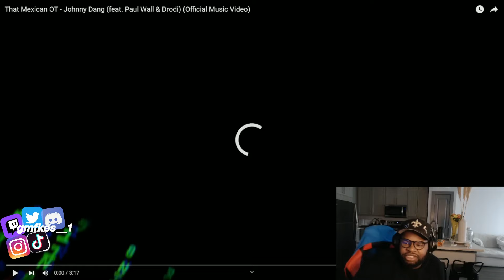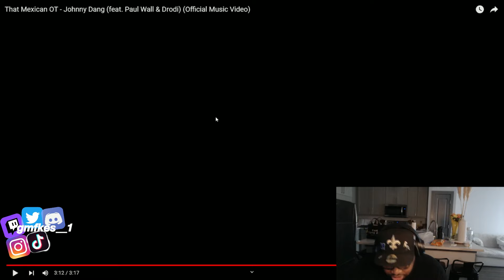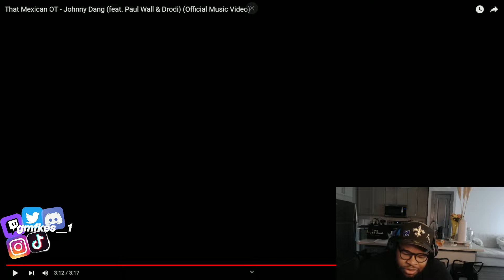That Mexican OT - Johnny Dang (feat. Paul Wall & Drodi)